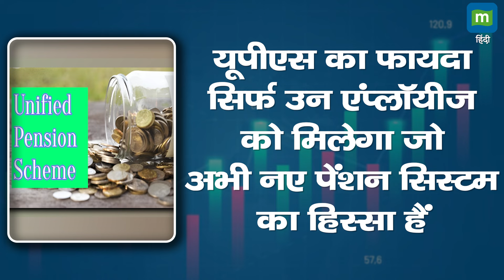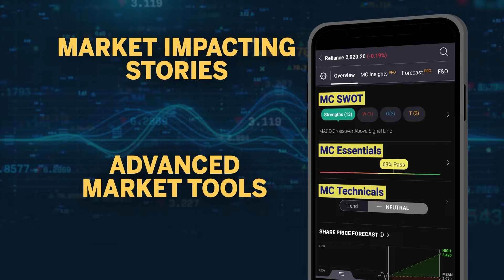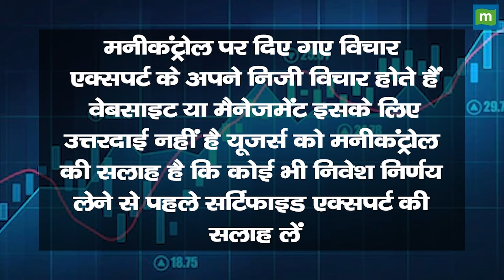UPS चुनना बेहतर है या NPS | Unified Pension Scheme | UPS vs NPS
केंद्र सरकार ने 24 अगस्त को UPS का ऐलान कर उन एंप्लॉयीज की मांग पूरी कर दी है जो लंबे समय से गांरटीड पेंशन इनकम की मांग कर रहे थे। सरकार ने कहा है कि एंप्लॉयीज के पास NPS और UPS में से किसी एक का चुनाव करने का विकल्प होगा